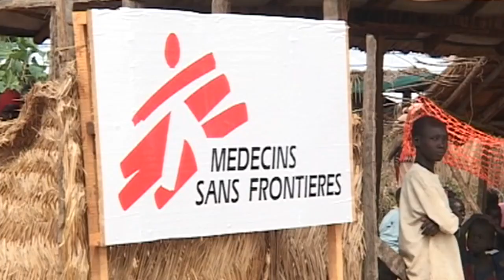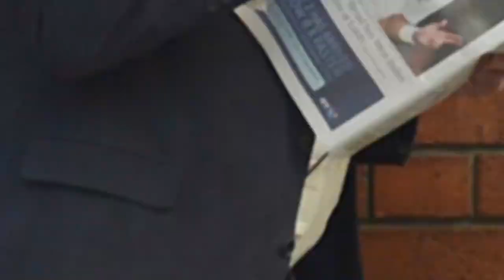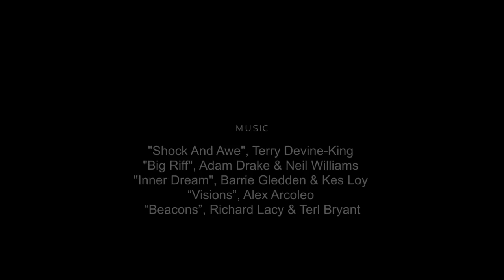MY TOP TEN | Tips for working as an MSF Doctor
Australian doctor Damien Brown takes us through his top ten tips for working as a doctor with MSF.